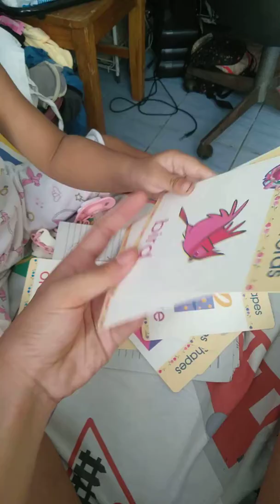Janela's first words